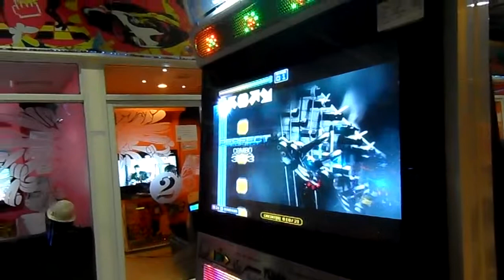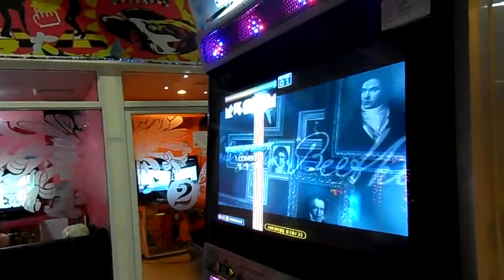Pump it Up Fiesta 2 D S18 [A] By GUNCHAN